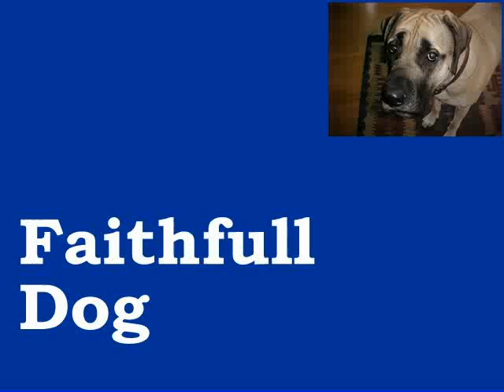Here's Your Brain on YouTube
The Internet is forever, don't make these mistakes.